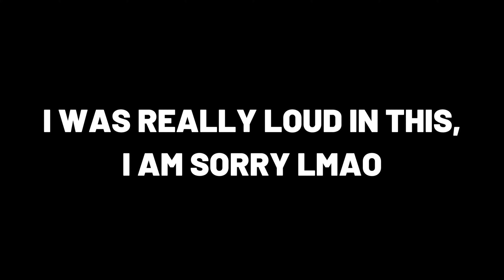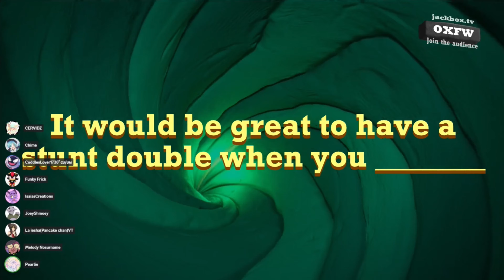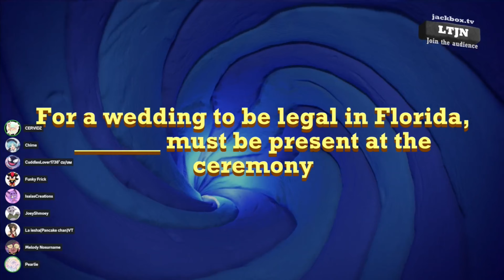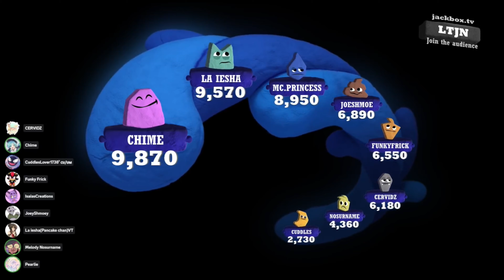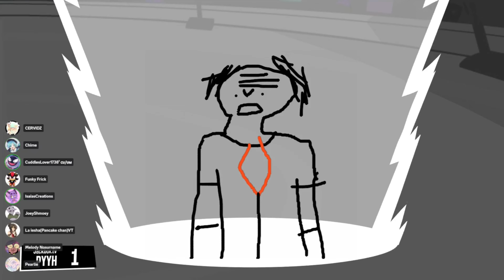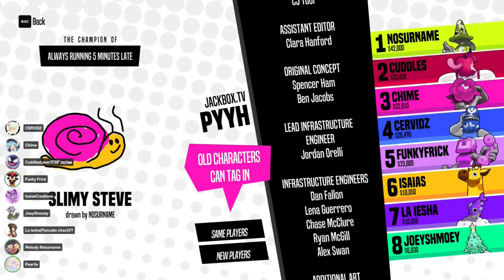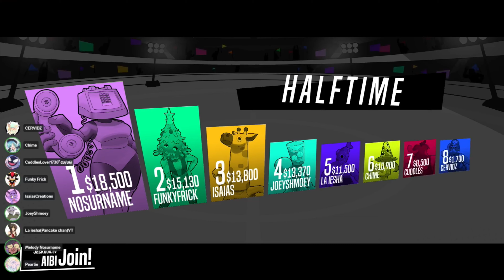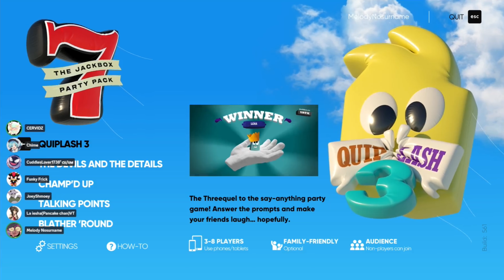Playing Jackbox With Friends